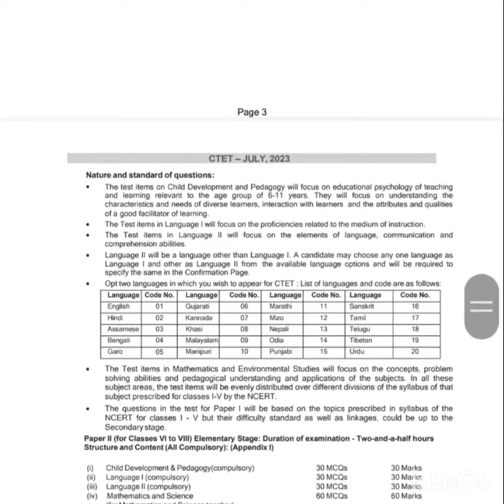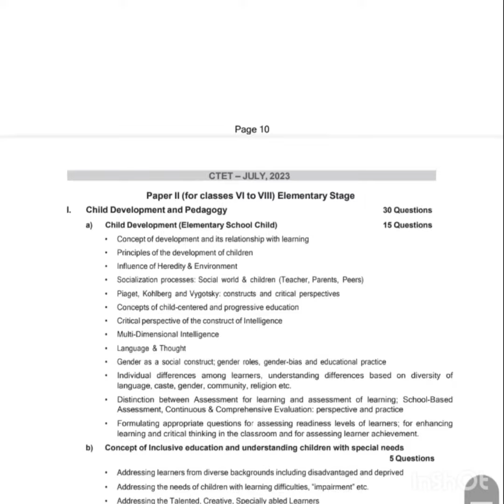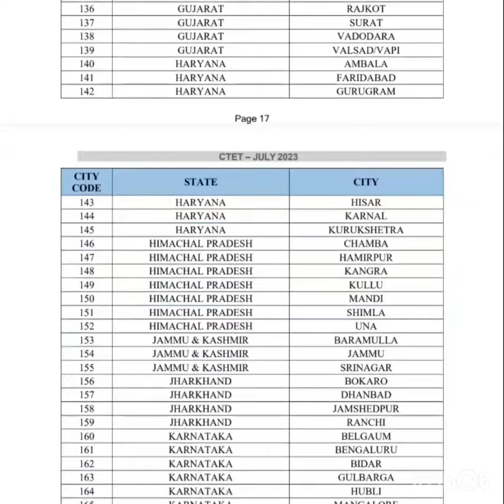CTET July Notification is Out|| CTET Exam||सीटीईटी का नोटिफिकेशन आ गया है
ctet 2023
all about education
ctet exam
ctet syllabus